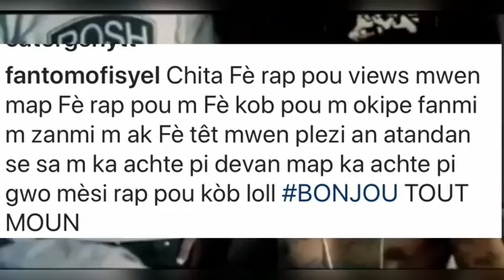Wendy kraze Fantom tankou se pen ki nan soup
Wenmix PRODUCTION Fort-Liberté Haiti